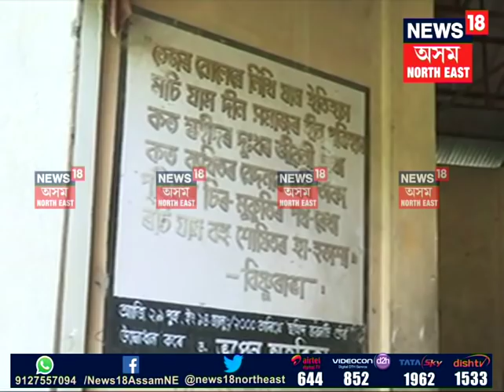Golden Girl Hima Das